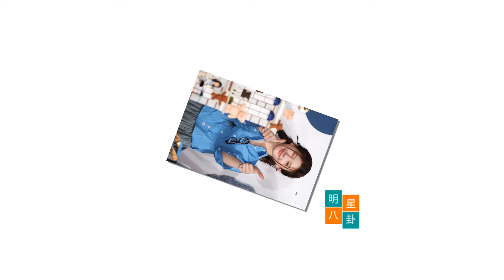肖战激动摸屋顶…赵露思满满感慨感恩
Xiao Zhan is so excited that he touches the roof... Zhao Lusi is full of emotions and gratitude